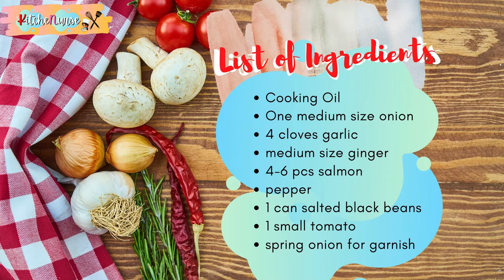SALTED SALMON WITH BLACK BEANS SAUCE